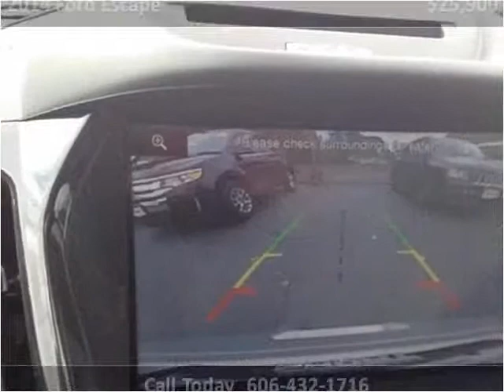2014 Ford Escape Used Cars Pikeville KY